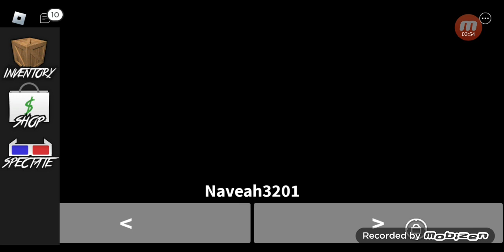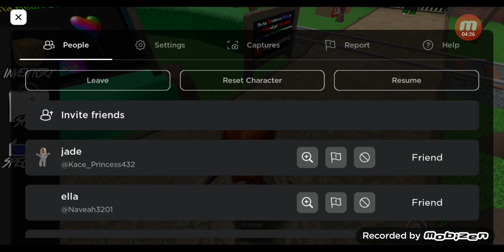part 5 i think of playing mm2